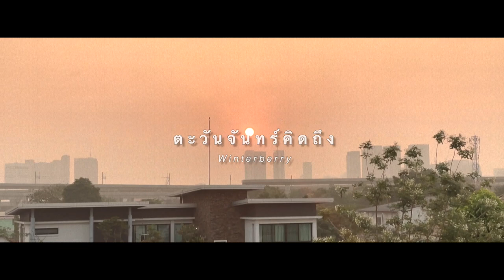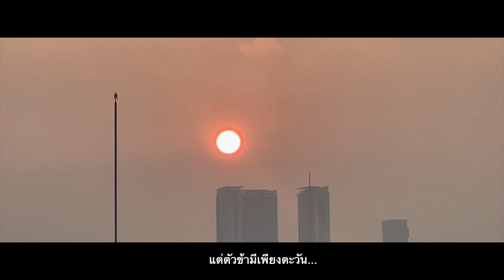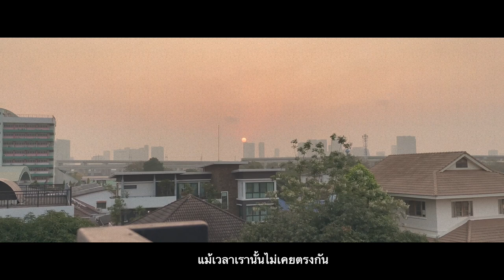Winterberry​ - ตะวันจันทร์คิดถึง [Official Music Video]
TITLE : ตะวันจันทร์คิดถึง [Official Music Video]
ARTIST : Winterberry​
Lyrics: Chayapon Luanseng
Melody: Chayapon​ Luanseng
Arranged by: Chayapon​Luanseng/Reinizra Leeprakhon
Mixed and Mastered by: Chayapon​ Luanseng​​

DIGITAL by BananaMax
iTunes/Apple Music : Coming Soon
JOOX : Coming Soon

Line@ : @BananaMax